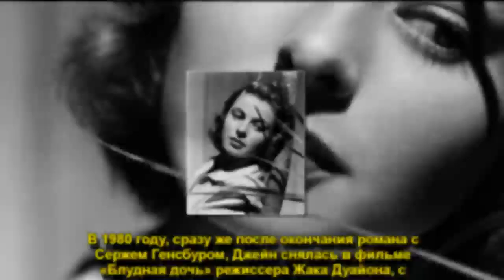СИРЕНА ШЕСТИДЕСЯТЫХ: 7 ФАКТОВ О ДЖЕЙН..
СИРЕНА ШЕСТИДЕСЯТЫХ: 7 ФАКТОВ О ДЖЕЙН БИРКИН, КОТОРЫЕ ВЫ НЕ ЗНАЛИ